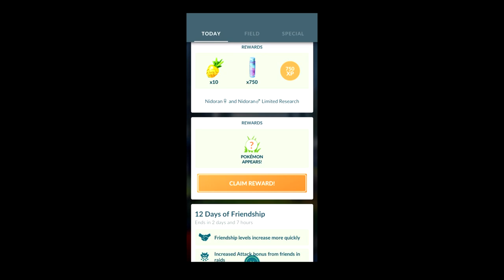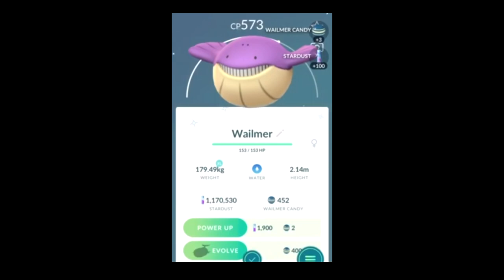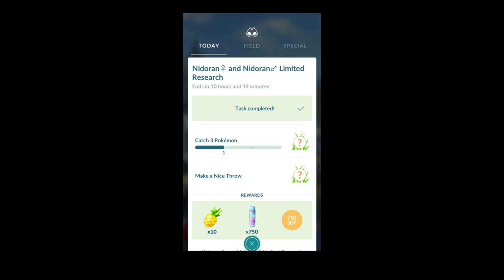Pokemon GO Shiny Compilation #167